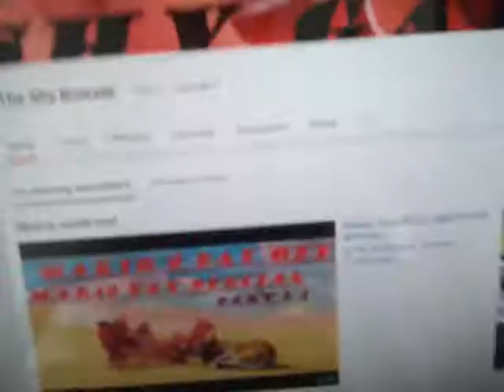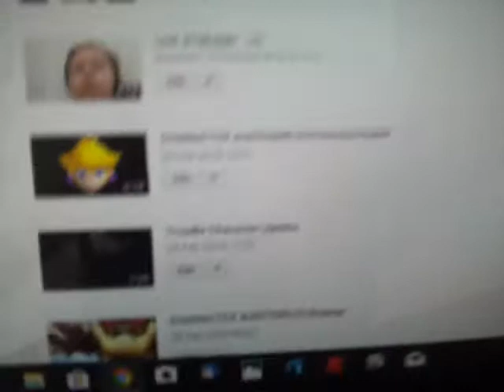WE ARE AT 1HUNDRED SUBSCRIBERS OMMMMMMGGGGGG!!!!!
THX THX THX THX THX THX